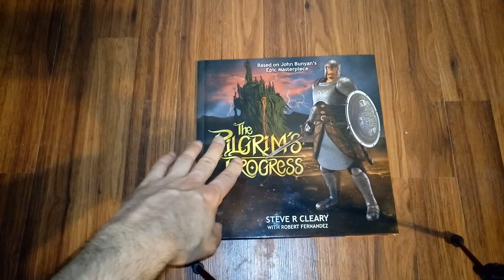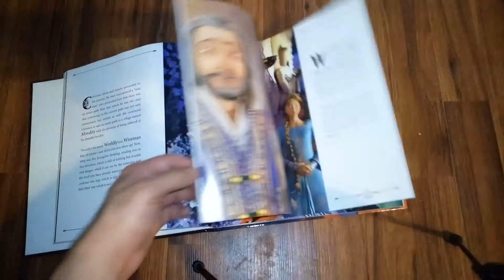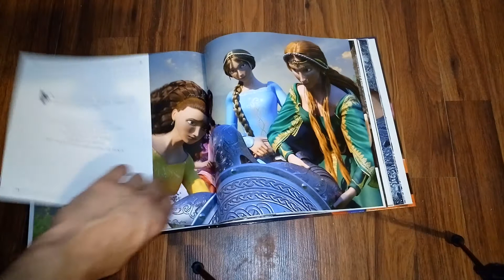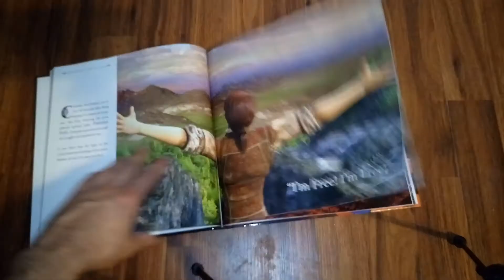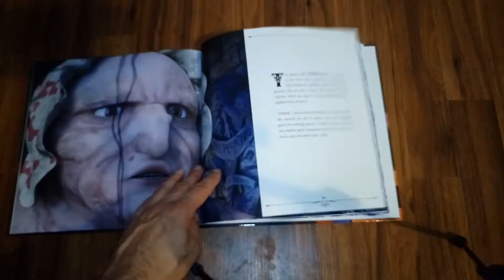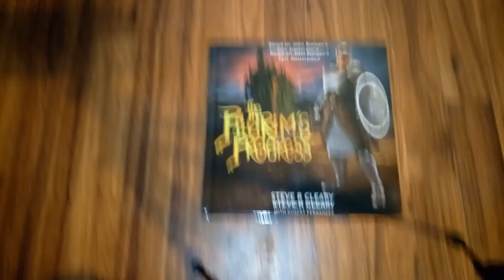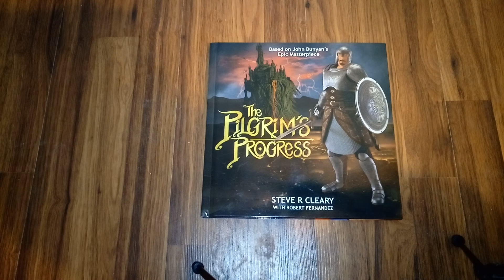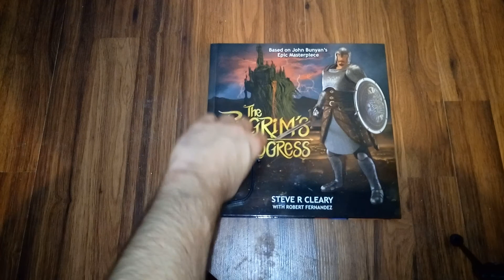New Pilgrim's progress movie and book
Just a review of the new pilgrims progress and book that just came out not long ago. I also ramble at the end so you do not have to watch the whole thing if you do not wish to.

I almost forgot, here is the video that has a winner.
I annouced the winner here

It is in the comments below  that. I may have to do that a bit different anyway, as that one is won here is the other giveaway.